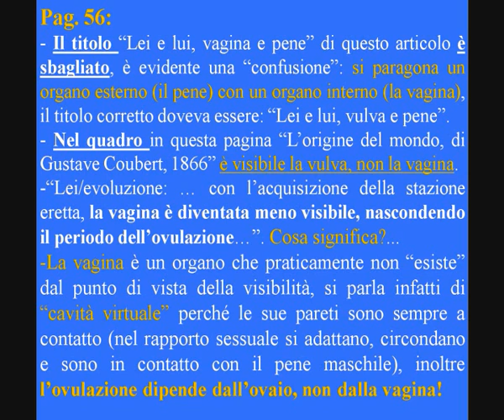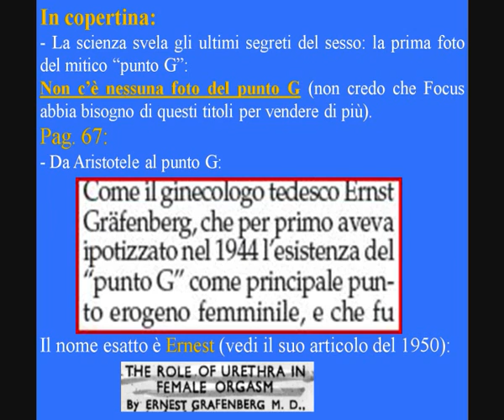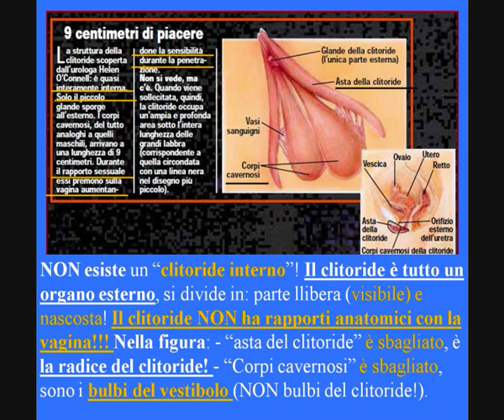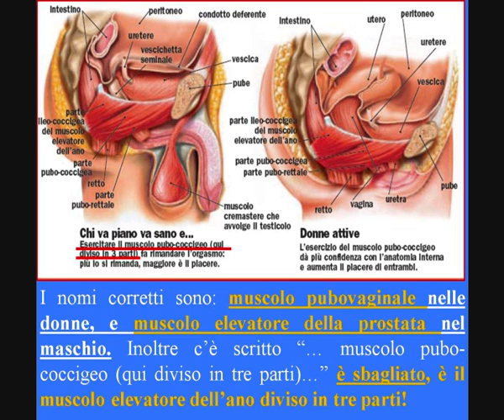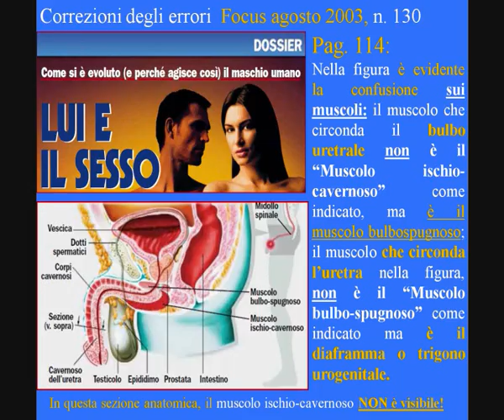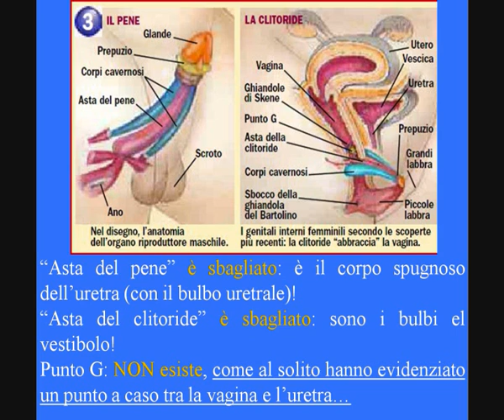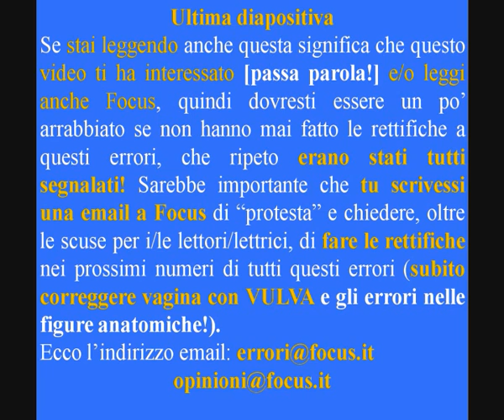vagina invece di vulva: errori in Focus settembre-e i più gravi errori 2011-1999 mai rettificati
Il mio sito "Dott. Vincenzo Puppo La nuova sessuologia: l'educazione a fare l'amore - La prevenzione delle violenze"
Ora anche in Ebook I Dialoghi della vulva, per tutte le ragazze/donne: Spettacolo-seminario divulgativo scientifico con commenti/esperienze di ragazze/donne e 27 illustrazioni. Passa parola
Focus dal 2011 al 1999: TUTTI gli errori negli articoli sulla sessualità, specialmente femminile! Errori segnalati a Focus e mai rettificati! Sono molto gravi gli errori nell'ultimo numero di settembre (hanno scritto vagina invece che vulva!!!) e quelli nelle figure anatomiche..., che rimarranno sempre nel loro archivio!!! Il punto G e l'orgasmo vaginale NON esistono!...
Baci, carezze, masturbazione reciproca, non si devono considerare preliminari: sono già fare l'amore! Rapporto sessuale completo/fare l'amore = orgasmo per entrambi i partner con o senza il rapporto vaginale (definizione per tutti gli esseri umani) anche alla prima volta e dopo la menopausa (Vincenzo Puppo 2005).